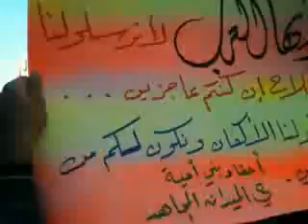شام دمشق الجزماتيه انتفاضة الاحرار 26 6 2012